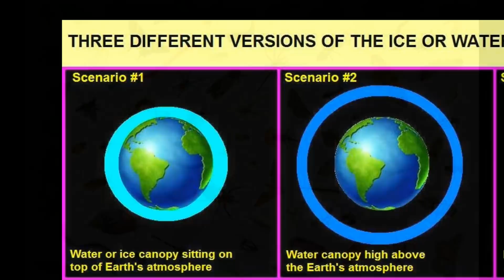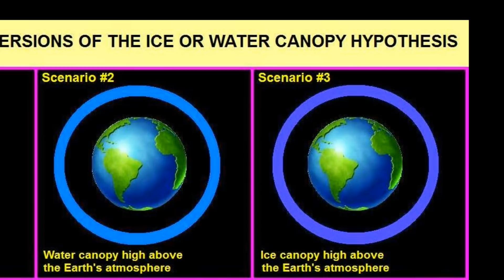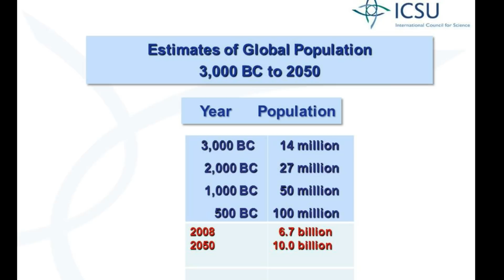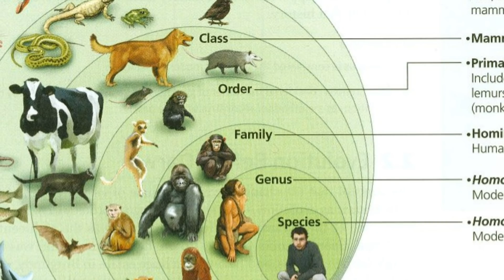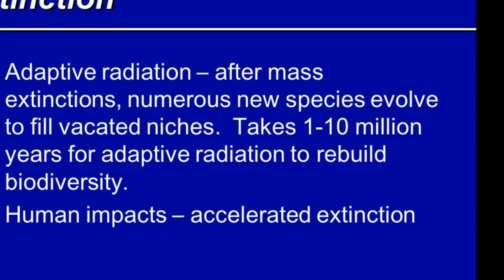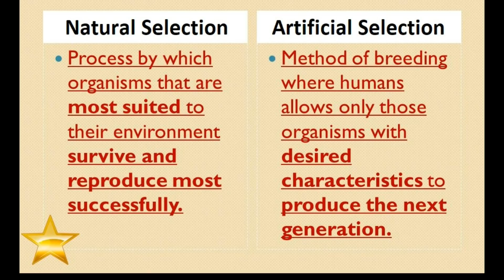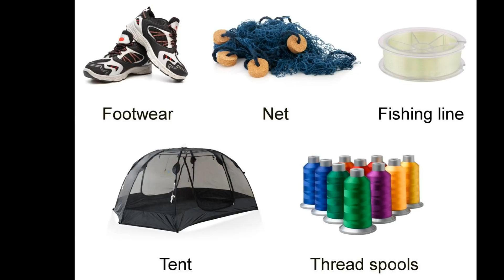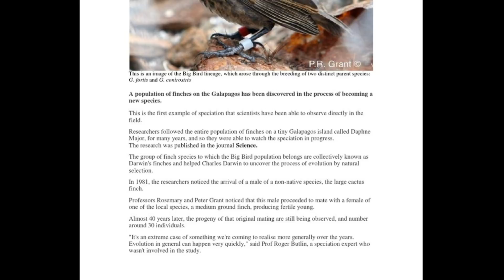Does the Evidence Support Creationism? (Part 3 of 6: Noah's Flood)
This six-part series compares and contrasts the testable predictions made by evolution vs. young-Earth creationism to answer the question: Does the evidence support creationism? Part 3 ("Exhibit C") covers Noah's flood.

Exhibit A: Taxonomy
Exhibit B: Transitional Fossils
Exhibit C: Noah's Flood
Exhibit D: Genetics
Exhibit E: Intelligent Design
Exhibit F: Bad Arguments

Evidence for evolution and against creationism:
Why Evolution is True, by Jerry A. Coyne, 2009
Foundational Falsehoods of Creationism, by Aron Ra, 2016